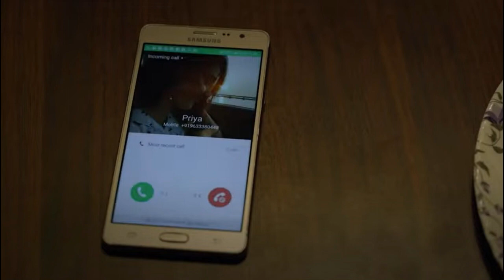Bhoothakaalam Malayalam Movie Review In Telugu తెలుగు | Movie Buzz Telugu Lo | Bhoothakaalam 2022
Bhoothakaalam Movie Review In Telugu | Movie Buzz Telugu Lo | Bhoothakaalam | 2022

Following the death of a family member, a mother and son experience mysterious events which distort their sense of reality and make them question their sanity.

Bhoothakaalam Malayalam Movie Review Telugu Spoiler free

Available in Sony LIV

Bhoothakaalam
Bhoothakaalam Movie
Bhoothakaalam Malayalam Movie
Bhoothakaalam SonyLIV Movie
Bhoothakaalam Trailer